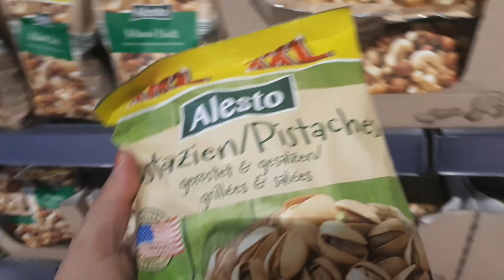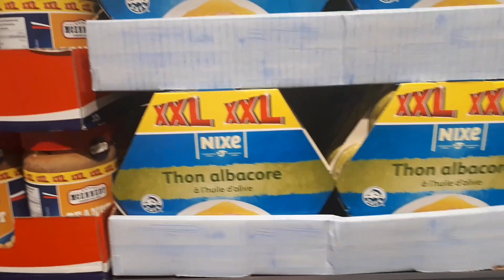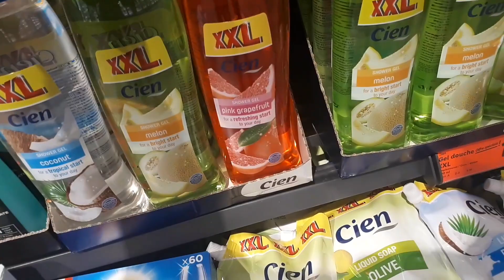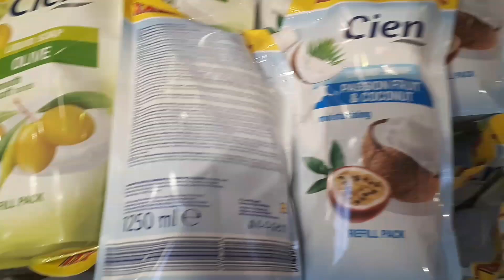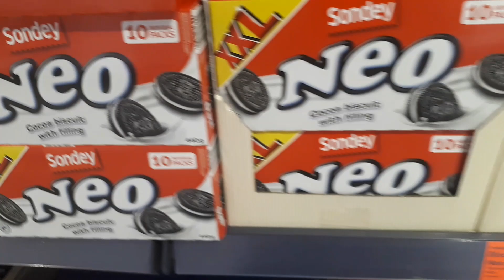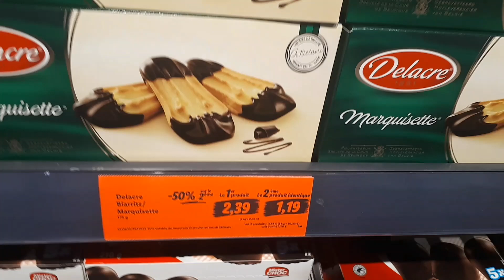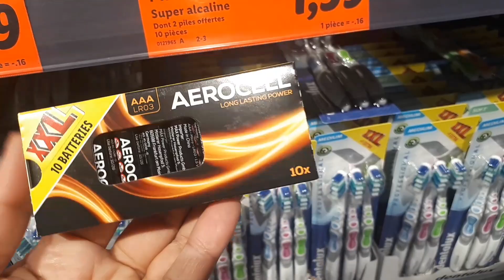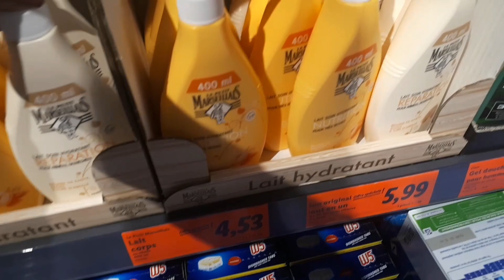سارعوا تخفيضاتXXL في Lidl هميزات روووعة لا تفوتكم Lidl promotion XXL👌👇👇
Lidl promotion
bon plan
Lidl arrivages

تخفيضات_ليدل هاد الأسبوع
جديد ليدل هاد الأسبوع